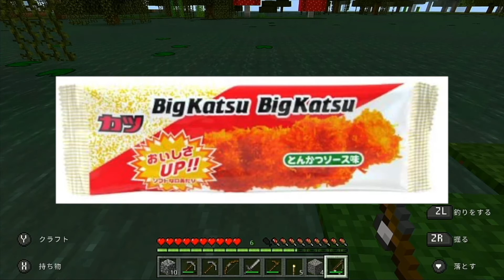【ゲーム実況】地下探索&初めての釣り…！？マイクラ初プレイ！バンドメンバーとマインクラフトを楽しむ！ Part7【ソラクロマイクラ】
釣りの時の好きな駄菓子の話、楽しかった！笑

バンドメンバー同士でただただ楽しくゲームしている動画を配信していきます！笑

普段はSolaris Clock(ソラリスクロック)というバンドをしています。
毎週月、水、金曜日に基本的に投稿予定！

編集:Solaris Clockドラム兼リーダー・ソガベマコト

ーーー
・バンドのオリジナル曲のMVやカバー動画をアップロードしているメインチャンネル

・グッズを下記で販売中！

ーーー